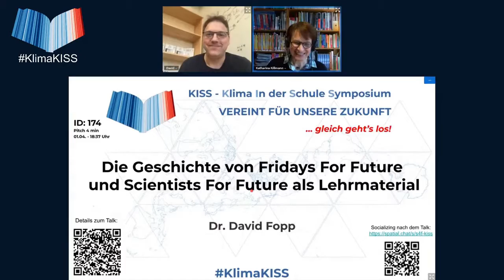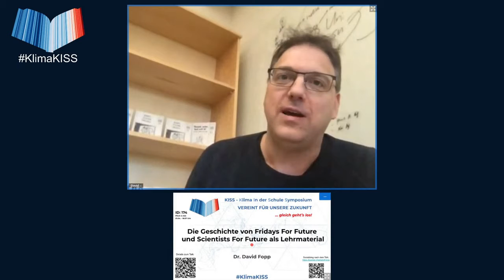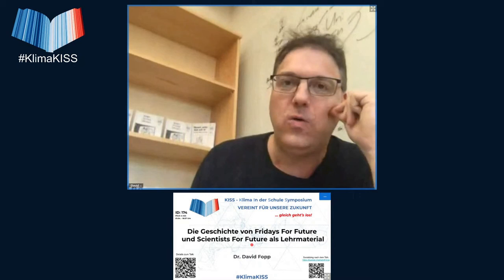Die Geschichte von Fridays For Future und Scientists For Future als Lehrmaterial - KISS Ostern 2021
Dieser Vortrag von Dr. David Fopp wurde am 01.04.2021 aufgenommen als Livestream auf dem KISS - Klima in der Schule Symposium der Scientists 4 Future.

Kurzbeschreibung des Vortrags:
Wir haben einen dokumentarischen Abenteuerroman geschrieben – der gleichzeitig Sachbuch ist und Lehrmittel im Bereich Nachhaltigkeit.

Wir nehmen die Leser_innen mit auf die Bildungsreise, an deren Anfang die kleine Rebell_innenbande rund um Greta Thunberg auf dem Stockholmer Münzplatz steht – und die zur größten globalen Klimabewegung wird.

David Fopp hat als Assistenzprofessor an der Stockholmer Universität sich von Anfang an zu den Streikenden gesellt und mit ihnen über hundert Freitage gestreikt – und gleichzeitig einen neuen Studiengang für die Lehrer_innenausbildung aufgebaut. Das Thema: Mitbürger_innen-, Demokratie- und Nachhaltigkeitsbildung – mit kunstpädagogischen Mitteln, vor allem Darstellendem Spiel. Es geht darum, die Klimakrise und die ökologische Krise, ihre Gründe und die Auswege aus ihnen samt die Wissenschaft dahinter als soziale phantasiebegabte Wesen zu erkunden – und so die eigene Rolle in der Welt zu verstehen.

Dabei schwenken wir hin und her zwischen den konkreten Seminaren und Workshops der Lehrer_innenbildung – und dem immer rasanteren Geschehen auf dem Münzplatz und nach und nach in hunderten von Städten: der Text beschreibt, wie Fridays For Future und Scientists For Future entstehen. Isabelle Axelsson und Loukina Tille, die Mitautor_innen, haben als Gymnasiast_innen zum Entstehen der globalen FridaysForFuture zentral mitgetragen und studieren jetzt selbst Umweltwissenschaften.

Gymnasien arbeiten bereits mit dem Buch als Arbeitsmaterial.

Wir laden zum Austausch darüber ein, was an konkreten Klimaschutzmaßnahmen an Schulen gut funktioniert und wie in einfachen Schritten eine Schule klimafreundlicher wird. Frei nach dem Motto: „Nicht Labern, sondern machen!“